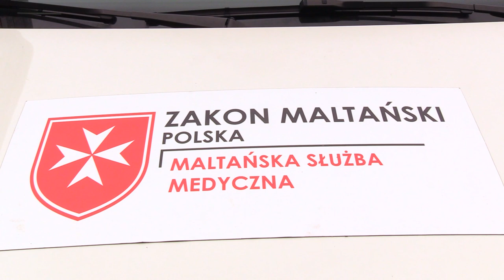6. Światowy Dzień Ubogich W Katowicach 13.11.2022